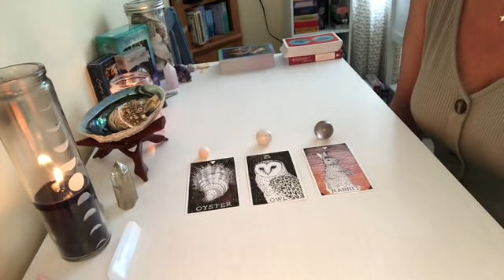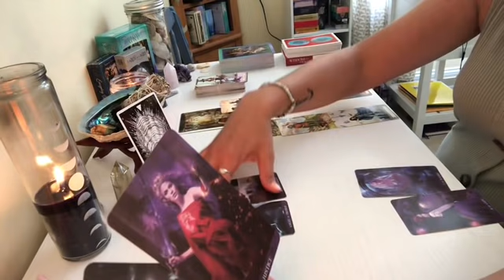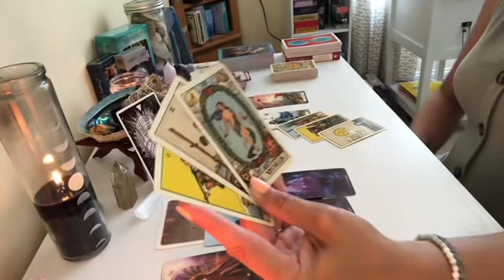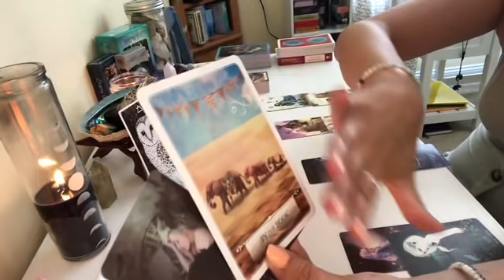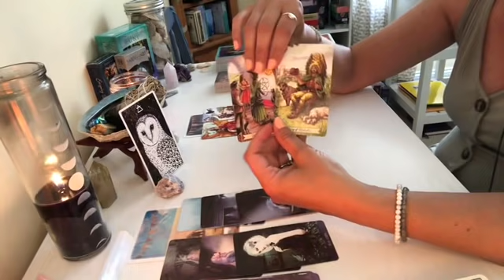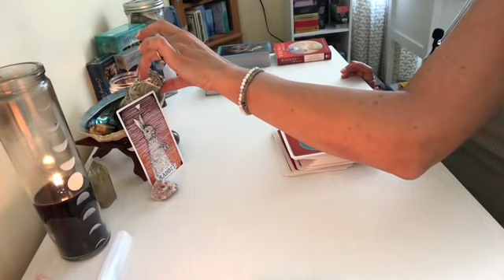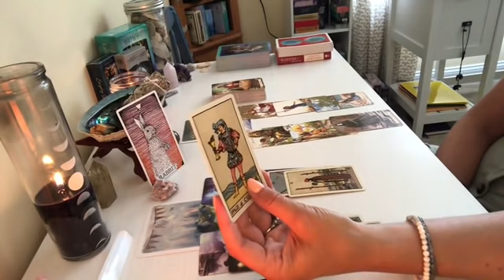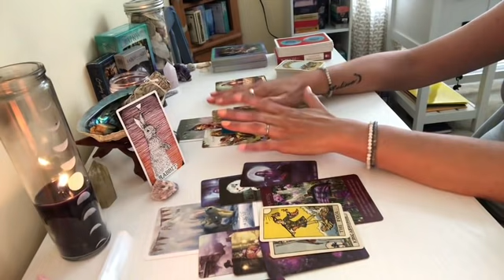Pick A Card. Third Party Situation - YOU vs THEM. Timeless Love Reading. ❤️‍🩹❤️‍🩹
🛡 Hello my Chariot’s! 🛡

Thank you so much for stopping by. I am certified in Reiki I & II. I am an Empath, Zodiac Lover, Crystal Lover, and Tarot Lover. I am here to spread love, light, and guidance 💜 to anyone who finds their way to my channel.

All of my tarot readings are meant to give you strength and guidance, however, always remember to follow your own intuition first. For my readings, please take what resonates and kindly leave the rest behind.

⏱Timestamps

Pile #1     3:49
Pile #2     34:51
Pile #3  1:08:59

🤫Private Readings

I thank you for all the support, the amazing comments, and the beautiful energy I have picked up along the way since starting this channel.

Life is never easy. But if I can uplift anyone in a moment of sadness, I feel I am making a positive impact. Love and Light my Chariots! 🌙🌟

XOXOXO - Hope 🖤☯️🤍